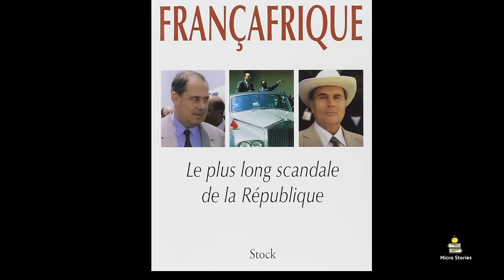Histoire de la Françafrique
The videos are not intended for commercial use, but for editorial and scientific purposes only.

Micro Stories est un média indépendant sur l'Histoire, vous pouvez aider à le développer sur le lien Tipeee

Amzat Boukari-Yabara est historien, il est titulaire d’un doctorat en Histoire et civilisations soutenu à l’École des Hautes Études en Sciences Sociales (EHESS). L’intitulé de sa thèse était :  Walter Rodney (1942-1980) : itinéraire et mémoire d’un intellectuel africain : les fragments d’une histoire engagée du panafricanisme.

Il est spécialiste de l’histoire de l’Afrique et du panafricanisme. Écrivain, militant et consultant, il est régulièrement sollicité par des médias français et étrangers pour parler de ces sujets. Il est l’auteur de plusieurs ouvrages  : Nigéria, De Boeck (2013);  Mali, De Boeck (2015);  Africa Unite ! Une histoire du panafricanisme, La Découverte (2017); Walter Rodney, un historien engagé, 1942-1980, Présences Africaines (2018).

Dans cet entretien vidéo, il nous présente l'ouvrage "Une histoire de la Françafrique  L'empire qui ne veut pas mourir" qu'il a co-dirigé avec Thomas Borrel, Benoît Collombat et Thomas Deltombe. L'ouvrage est paru en 2021 aux éditions du Seuil et également en 2023 aux éditions Points (avec une postface inédite).  Une vingtaine de contributeurs ont participé à cet ouvrage avec entre autres : Fabrice Arfi, Jean-Pierre Bat, Nadia Yala-Kisukidi, Marielle Debos...